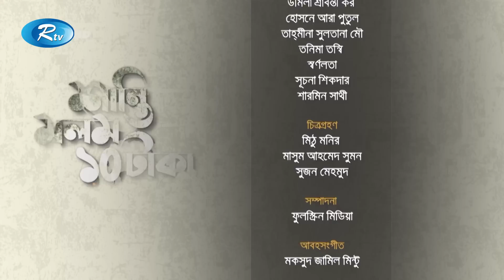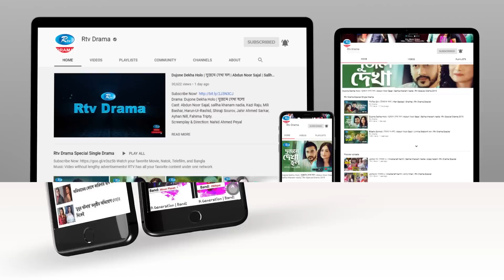Shanti Molom 10 Taka | শান্তি মলম ১০ টাকা | Ep 298 | Salauddin Lavlu | Tanzika Amin | Rtv Natok